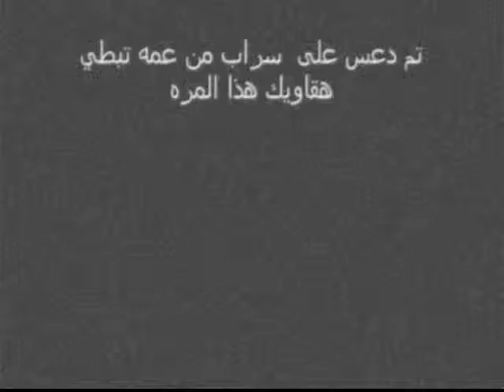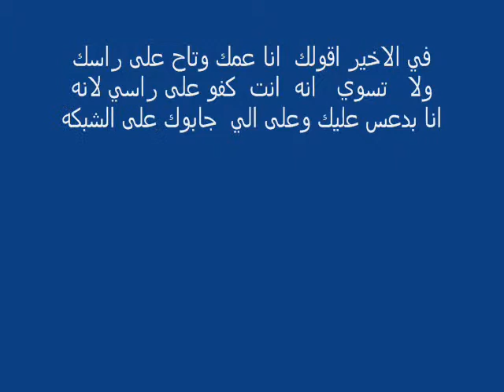دعس على سراب من عمه تبطي هقاويك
نكي الجديد يا سراب الكلب تبطي هقاويك اذكر هذا النك لانه رح يجي يوم  وادعس عليك من جديد هههههههههههههههههههههه يا خروفي هههههههههههههههههههه